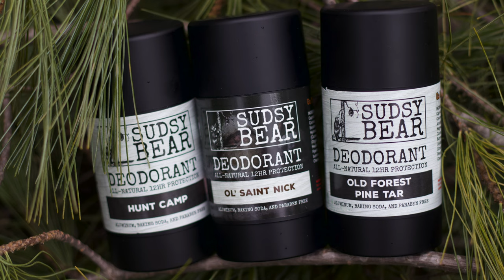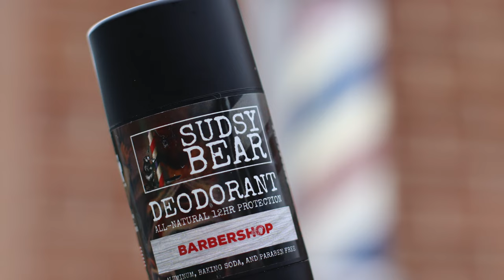BARBERSHOP DEODORANT | Sudsy Bear Review | Product Guide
The latest deodorant from Sudsy Bear; Barbershop. Their take on the classic barbershop scent, this all-natural deo is reminiscent of a vintage shaving cream. Find out all you need to in this guide.